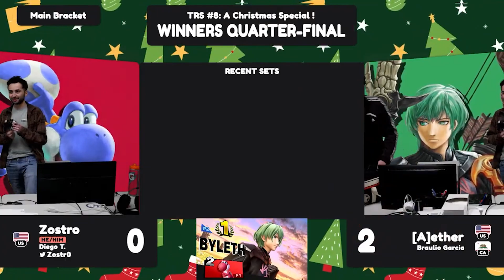TRS #8 Winners Quarters - Zostro (Yoshi) Vs. [A]ether (Byleth)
The Revival Series is a series of monthly tournaments in Hesperia, CA.

We are dedicated to bringing more tournaments to the High Desert region!

It helps us a ton & lets us know you enjoy the channel!